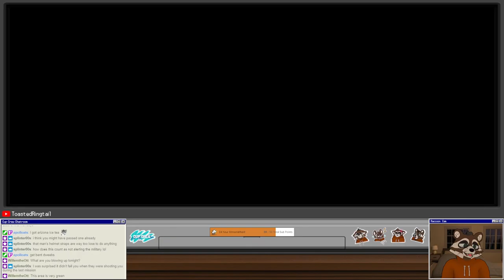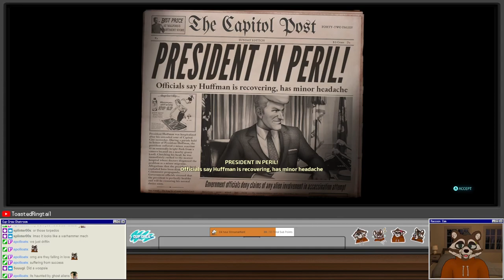Let's Play Destroy All Humans (Remake) | Part 12 - More Senators Than Soldiers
Destroy All Humans! is an open world action-adventure video game franchise that is designed as a parody of Cold War-era alien invasion films. A remake of the original game and its sequel were developed by Black Forest Games and were released in 2020 and 2022, respectively. This remake is the first entry in the franchise since Path of the Furon (2008).

The game was released on PlayStation 4, Windows, and Xbox One on July 28, 2020 and later on Stadia December 8, 2020. The game received mixed reviews upon release. A Nintendo Switch port was announced on April 8, 2021 and was released on June 29, 2021.

The two main protagonists of the series are voiced by J. Grant Albrecht and Richard Steven Horvitz, with the exception of the game Big Willy Unleashed, in which actors Sean Donnellan and Darryl Kurylo portray the characters. The musical score for the series is performed by composer Garry Schyman.